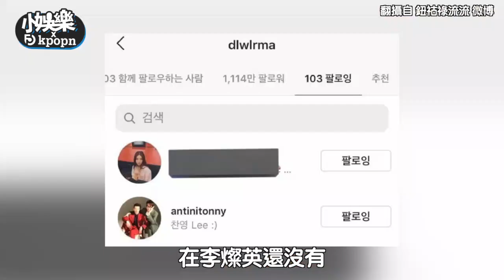【小娛樂】SM新男團成員和IU認識多年互動被挖出！ IU曾說要把尹尚當親爸爸感謝